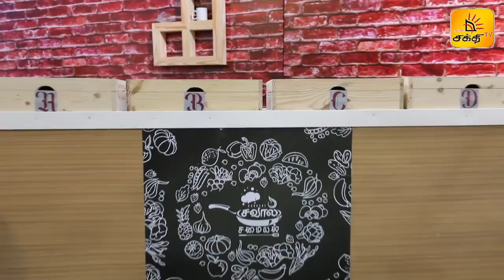SHAKTHI SAVAAL SAMAYAL | EPISODE 03 | COOKERY REALITY SHOW | SHAKTHI TV